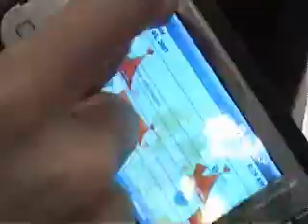Hands-on with Toshiba Portege G900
Toshiba Portege G900 is GSM Pocket PC with UMTS/HSDPA support. It features W-VGA display with resolution of 800x480 pixels, QWERTY keyboard, 2 megapixel camera, WiFi, Bluetooth, Fingerprint authentication and runs Windows Mobile 6.
The background Music used in the video is from: Fila Brazillia - Dicks 2004